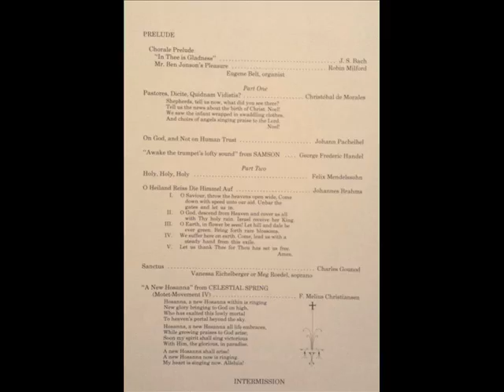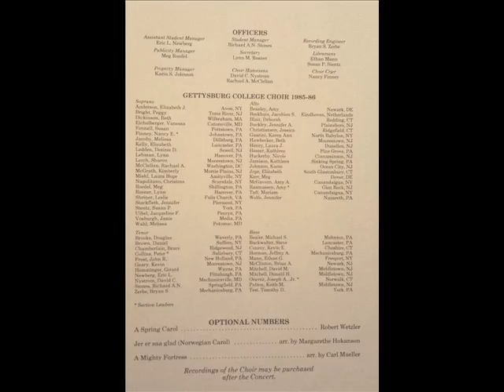O Heiland Reiss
Gettysburg College Choir 1986 Spring Concert "O Heiland Reiss"